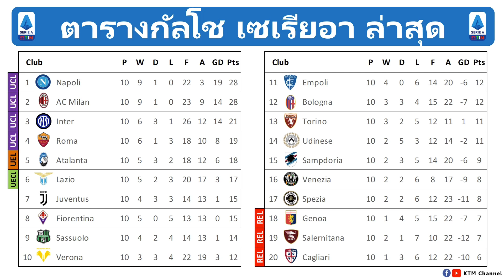ผลบอลกัลโช นัด 10 : นาโปลีไล่ขยี้โบโลนญ่า พร้อมขยับนำจ่าฝูงอีกครั้ง (29/10/21)